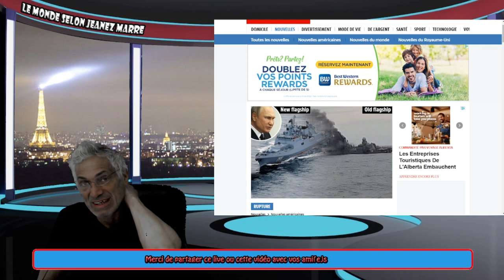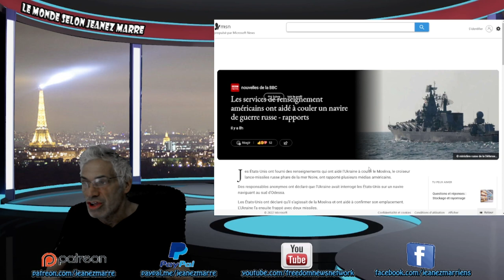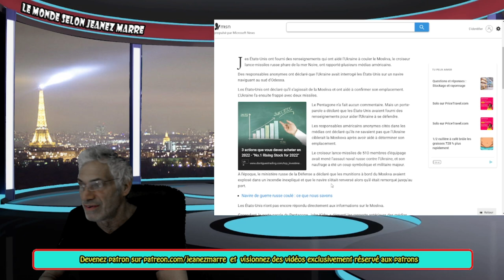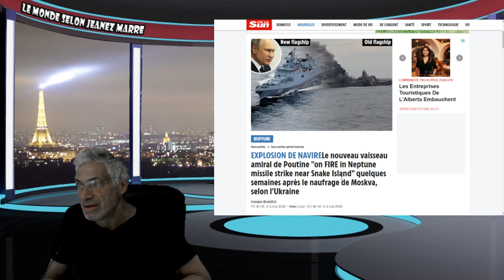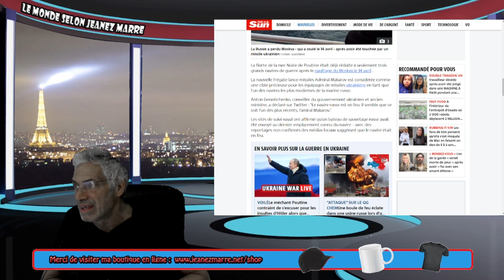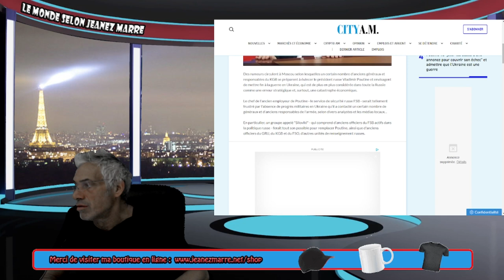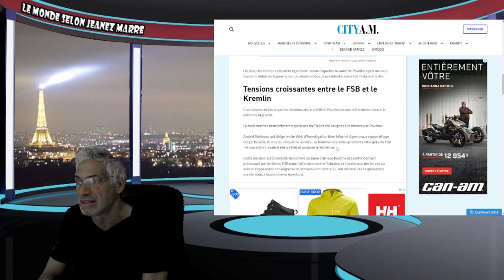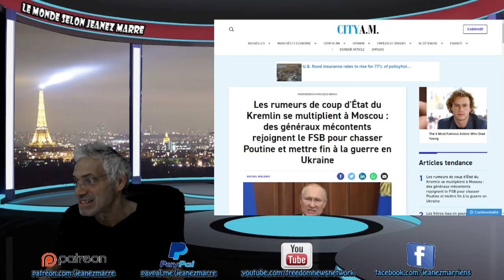Les rumeurs de coup d'État du Kremlin se multiplient à Moscou,ET UN AUTRE NAVIRE RUSSE ATTAQUÉ.